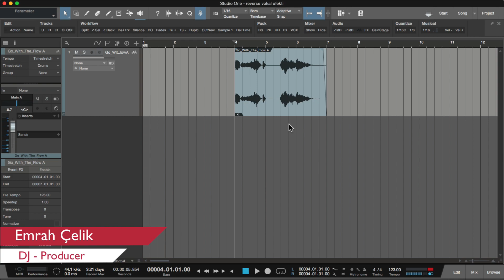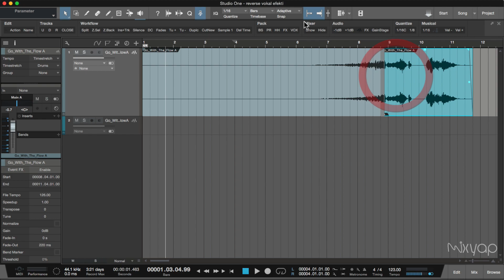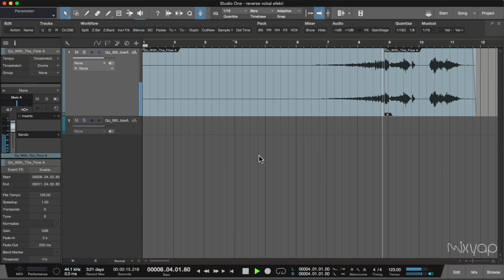Prodüksiyon Teknikleri - Reverse Vokal Efekti Nasıl Yapılır?